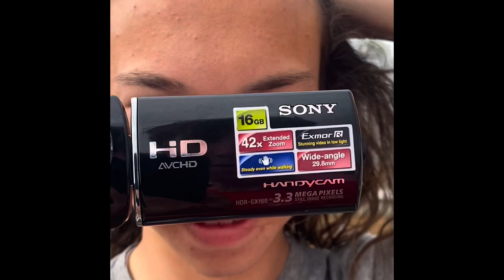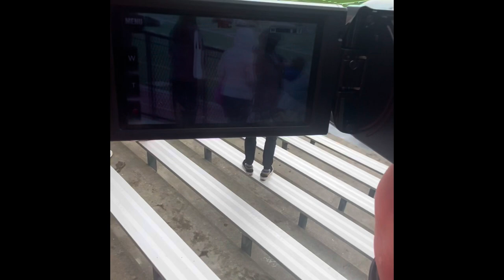ECMO @ Serra raw uncut footage